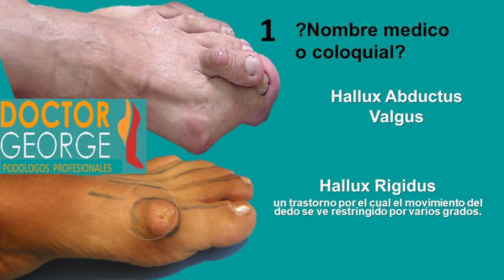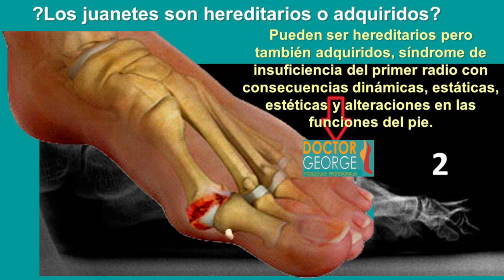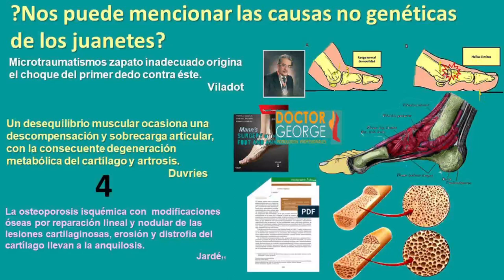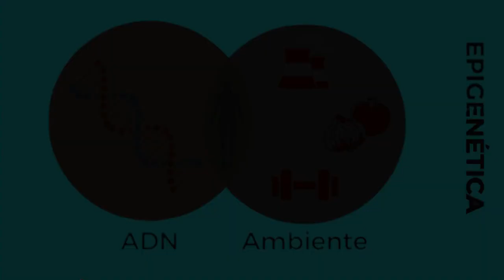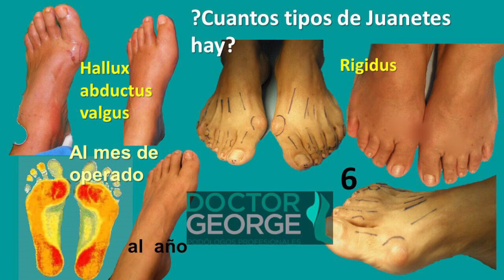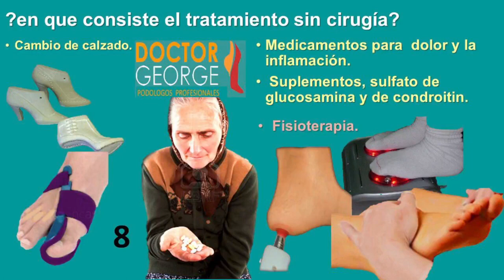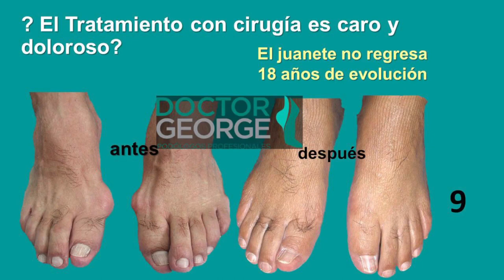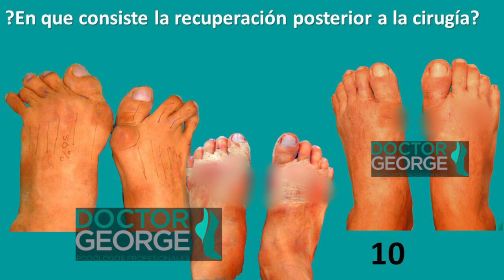¿Qué son los juanetes y como tratarlos? Dr. Geroge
Descubre los tipos de juanetes y aprende a cuidar de tus pies con DrGeorge. 🦶💡 ¡Caminemos juntos hacia una mayor salud podológica!